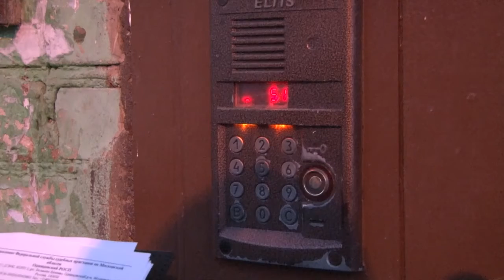Погасите долги!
Должен - заплати! Федеральная Служба судебных приставов и налоговая инспекция провели очередной поквартирный рейд. В этот раз на территории поселка Летний отдых.